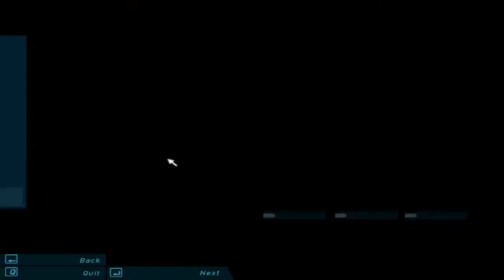Roj Plays: Need For Speed: Underground - Part 29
Roj brings out the perfect counter to Chad's new S2000.

◦ Music Credits ◦
Ephemeral Reign by Machinimasound.com